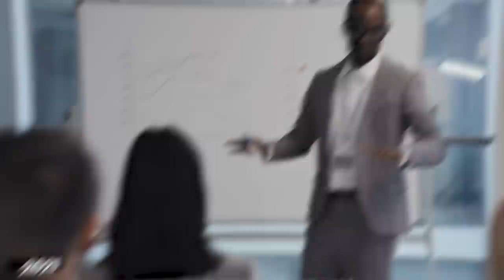Evidence That Mars Was Inhabited By A Lost Civilization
Scientists have made some amazing finds that have made people think again about whether or not there was or is life on Mars. It is honestly extremely hard to know what exactly to believe. Are these images we see really worth concluding on, or are they just ordinary? let's confirm in these 20 pieces of evidence that Mars was inhabited by a lost civilization.